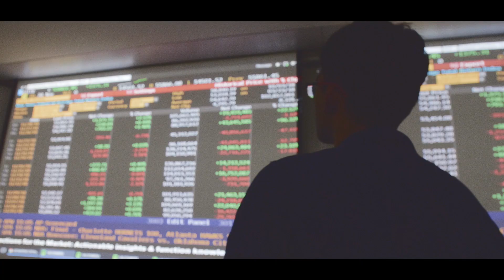Learn how NTU MSc Financial Engineering prepares you for high-technology finance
A multi-disciplinary programme, the MSc in Financial Engineering
(MFE) empowers you to succeed as a dynamic professional in the
world of high-technology finance. Learn from world-class faculty
and seasoned industry professionals how to implement solutions in
areas such as risk management, product structuring, quantitative
trading, quantitative research and financial information technology.